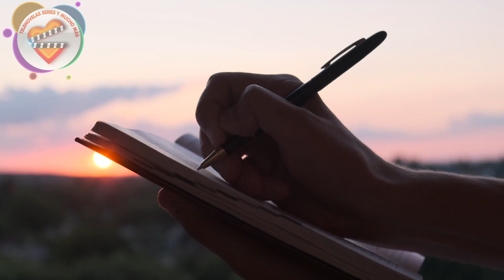Nueva SERIE TURCA Şahmaran por NETFLIX !!! Detalles y Avances !!!!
Después de que muchas series comenzaran a transmitirse, los espectadores se preguntaban sobre los detalles de la serie llamada Şahmaran, que es de aventura, drama y fantasía.  Sabemos que  su primera temporada, se rodó en el 2022,  pero no se emitió, y que hace poco acaban de terminar de rodar la segunda entrega.  Protagonizada por Serenay Sarıkaya,  Burak Deniz, y Mert Ramazan Demir,  esta historia se está preparando para encontrarse con la audiencia hoy 20 de enero, por la plataforma de Netflix.  No se la pierdan.

Burak Deniz,
Serenay Sarikaya,
Mert Ramazan Demir,
Netflix,
Series de Netflix,
Mejores series turcas,